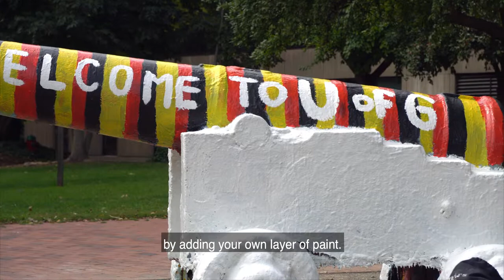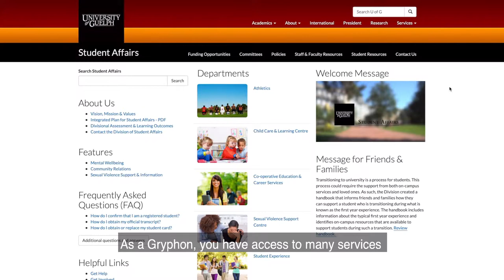Welcome message from the Vice-Provost (Student Affairs)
A brief welcome message from Carrie Chassels, the Vice-Provost (Student Affairs), University of Guelph